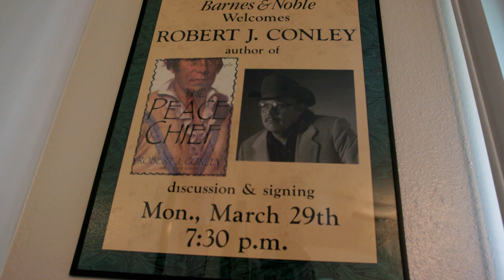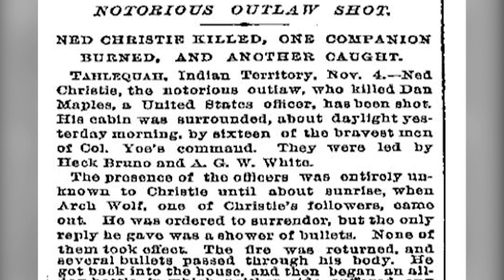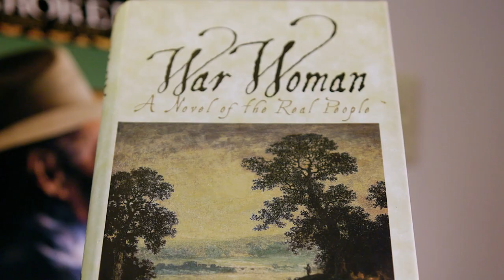Cherokee Almanac: Author Robert Conley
The late Robert Conley came to prominence as the author of Cherokee-inspired novels and works in the 1980s. A lover of history and poetry, Conley is known for producing some of the most definitive works on Cherokee Nation history, including 2005’s “The Cherokee Nation: A History.”